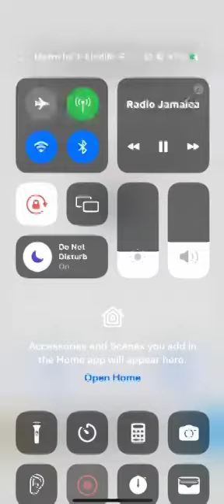RJR 94 FM radio interview with KENNETH REID (LOVESTARMUSIC) Sycure ❤❤❤❤